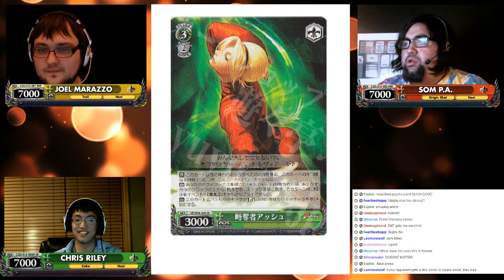Clock To Draw Special Episode 10! Wooser Giveaway Extravaganza!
Its a long one this week! This special 10th episode the boys welcome some new viewers and announce a special giveaway!
Main topic they look at some of the best cards out there and discuss some big news!
Pulls and reports plus more!